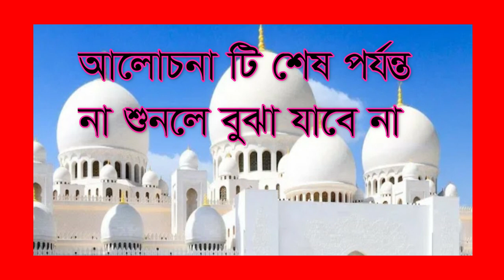ধাতু পাতলা হয়ে গেছে সংগমে দুর্বল ,dato patla hoya gece songome dorbol